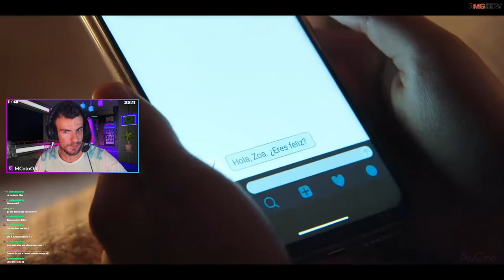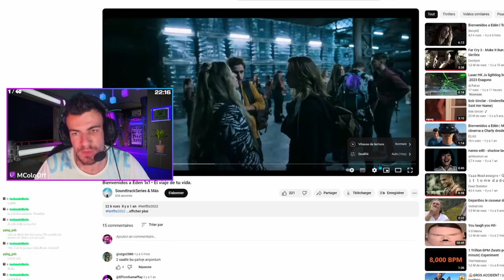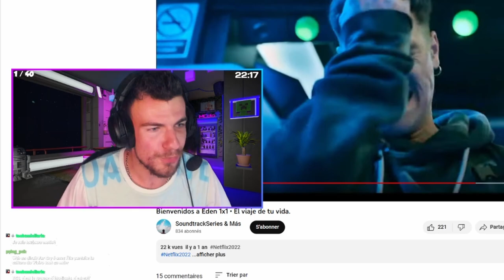On parle de Netflix 🍿 avec @L7CFox 🎥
Et vous, êtes-vous abonnés à une plateforme de stream ? Et quel est votre film/série préféré ?